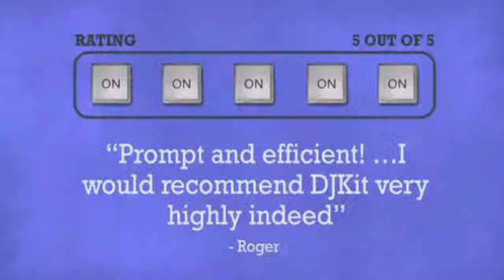Studiomaster GX12A - DJkit.com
For more information on the Studiomaster GX12A and to purchase from DJkit.com